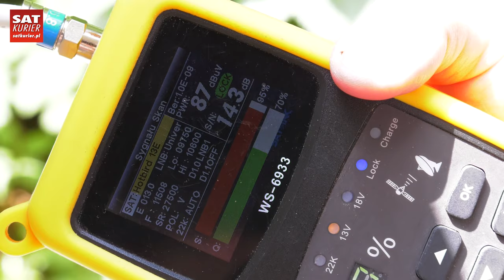Poradnik: Jak ustawić antenę na satelitę Hot Bird?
Redaktor naczelny SAT Kuriera Janusz Sulisz pokazuje i wyjaśnia, jak szybko i sprawnie ustawić antenę na satelitę Eutelsat Hot Bird (13°E).